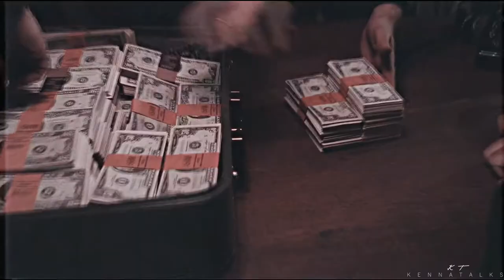Party's Over ▸ The Genovese Family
♥️ fandom [ original characters ]
♥️ Appearing in order: Darren Salucci (Ray Liotta), Roberto Salucci ( John Krasinski), Lorenzo Moretti (Ian Mcintyre), Tomasso Moretti (Timothée Chalamet), Giada Moretti (Megan Fox), Margaery Salucci (Tania Raymonde) and Giulia Salucci (Nikki Reed).
♥️ song: /watch?v=b6WNdcZpDhQ&ab_channel=BillieEilishVEVO
♥️ sony vegas pro 17
♥️ coloring: /watch?v=1VI7VXwaZnU&ab_channel=SunnyTutorials

The Neighborhood is my Original Character World in which this is a very prominant family. The Genovese Crime Family, which the oldest Paulie Genovese is murdered and it falls to the second oldest Antoinette Salucci and her husband Matteo Salucci. Her sister is Maria Moretti who is married to Giuseppe Moretti.

These are their children. Normally I just call them the Italians when talking to my friends about this world, but because you guys don't know all of them. This is just a small insight into their struggles. Matteo Salucci will pass away and that leaves Darren, a young man in charge to be a father figure to his sisters and front for his family. Roberto, his brother, serves in the military but desperately wants to be home after he finds out that his sister Giulia Salucci was kidnapped and beaten. Margaery Salucci suffers from a lot of anxiety and depression.

Their cousins the Moretti's all go through similar issues. Lorenzo, the oldest brother wanting to protect his siblings and getting into a car wreck. Giada being sexually assaulted by one of their family friends. Tommy (Tomasso) being depressed and drinking and doing drugs to cope with their family life. (Lucrezia Moretti is not featured because I haven't picked a FC for her quite yet, but she is a Lesbian and she will have her own set of issues)

Despite it all and when the Party's all over. They have each other at the core of it. Once I have all of their information up in my multi-part google doc form. I will be placing it in all of my videos so people can read about them!